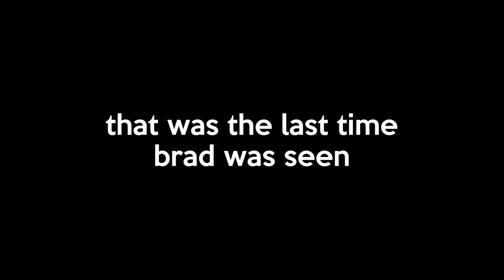Awkward Vlogging in Public Prank!!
MY DRIP: